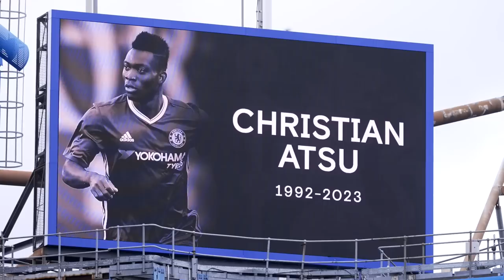PITCHSIDE UNSEEN: Chelsea 0-1 Southampton | Premier League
Take an exclusive look behind the scenes at Stamford Bridge for Southampton's victory over Chelsea in the Premier League.